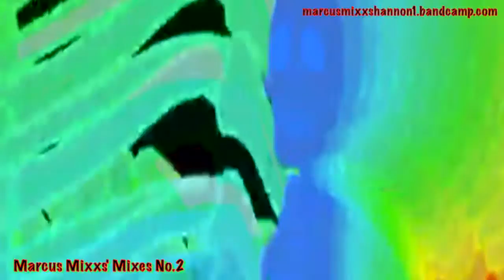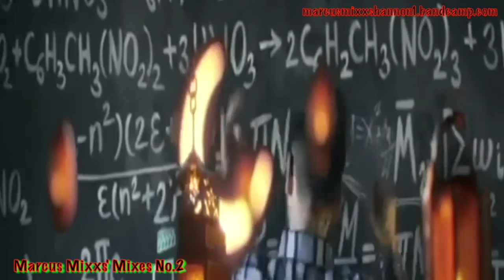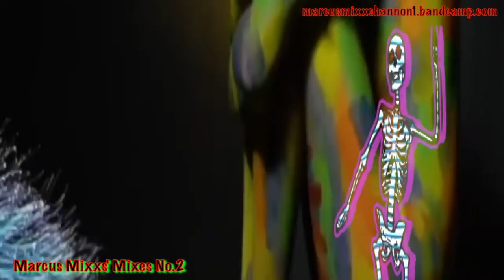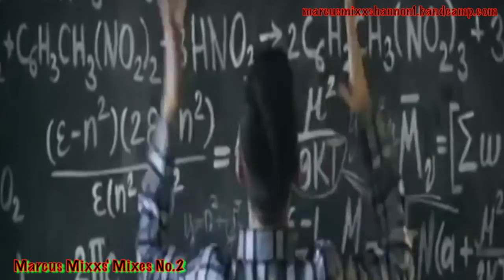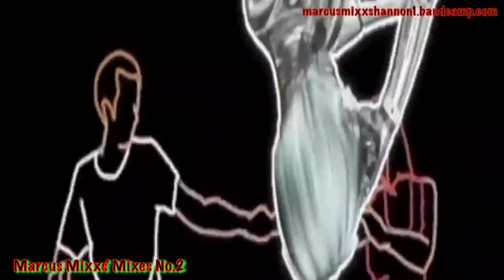Marcus Mixxs' Mixes No 2